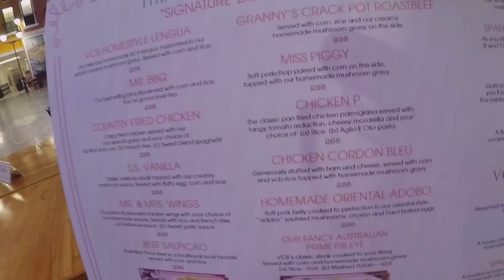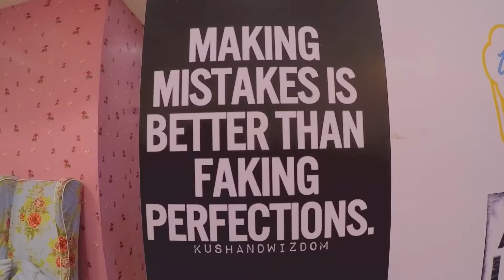6102016 | MAGICMAN VLOG